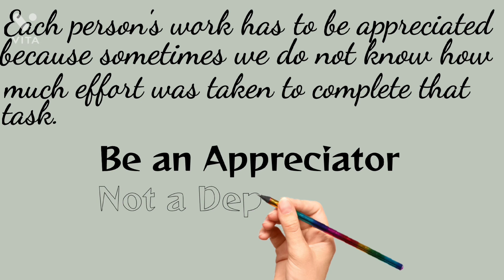Motivation Status l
Be a person who motivates others...